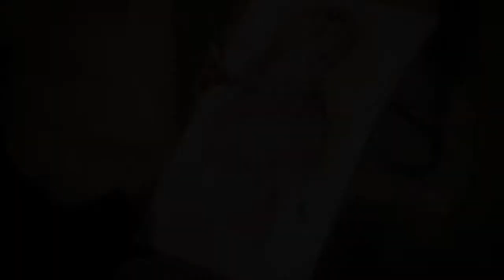PassionArt - Florence Art Statue - Art Drawing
I met Taisske Kinoshita, an Art Master in an Art Galleria in Florence, and I have been hit by the way he was drawing. He was so into it, and you could feel all his passion. So I got inspired and I asked him if I could film what he was doing, and this is the result. In this video I wanted to transmit all his strong passion for Art.

Dani.